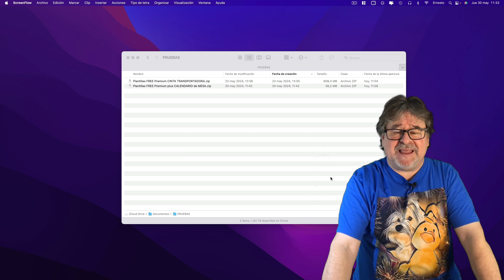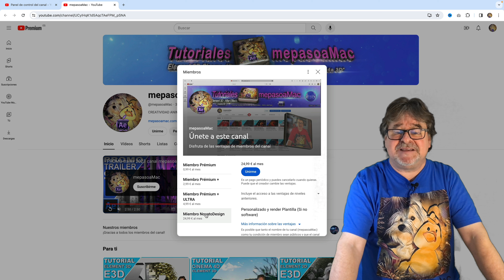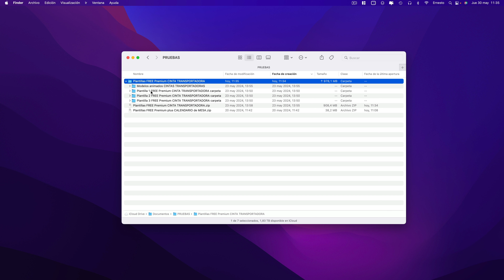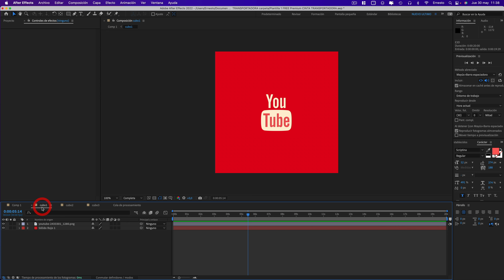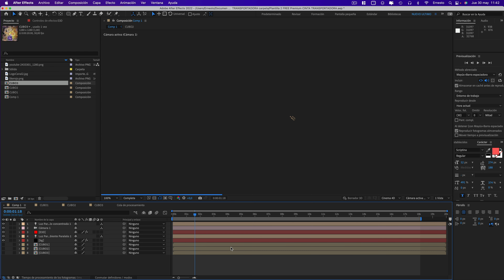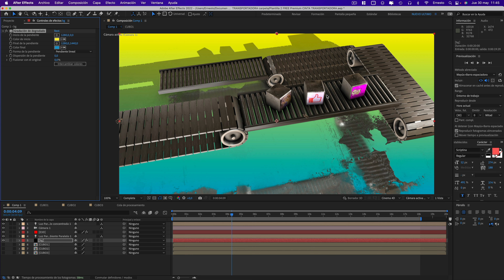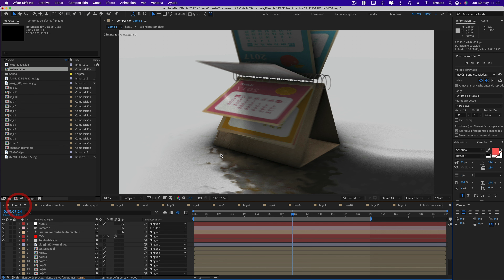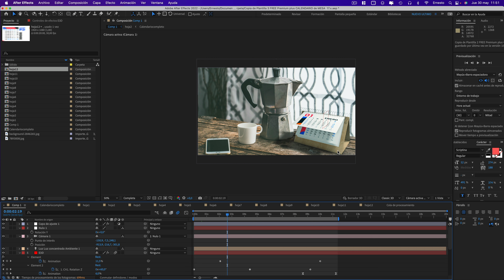Uso plantillas FREE Premium "CINTA TRANSPORTADORA y CALENDARIO MESA" mes JUNIO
En este tutorial aprenderemos a utilizar la plantilla descargable exclusiva para los miembros Prémium, Prémium +, Prémium + ULTRA de  mepasoaMac. Puedes acceder a la descarga de esta y otras plantillas en la sección miembros del canal.

Si quieres más plantillas descargables Únete a mepasoaMac y hazte miembro prémium ó prémium + y tendrás mas de 50 plantillas seleccionadas del canal, y hasta 2 nuevas cada mes.

IMPORTANTE: para utilizarla necesitas  "Element 3D v.2.2.2 ó v.2.2.3 de Video Copilot" y "After Effects CC 2019,  2020,  2021, 2022, o posterior".
Hazte miembro Prémium o Prémium + de mepasoaMac, disfruta de ventajas exclusivas
y de PLANTILLAS GRATIS todos los MESES!!! una para Prémium y dos para Prémium +, también tienes un nuevo nivel llamado Prémium + ULTRA con un canal privado de telegram, y elección de próxima Premium entre las INTROS DEL CANAL, con las ventajas añadidas de los anteriores niveles.
¿Quieres una camiseta de mepasoaMac?